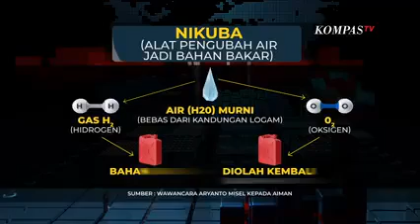VIRAL!!DiCEREBON ORANG BISA MERUBAH AIR JADI BENSIN BENARKAH???MasyaAllAH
Terimakasih jazakallah semoga AllAH mudahkan urusan kita amin